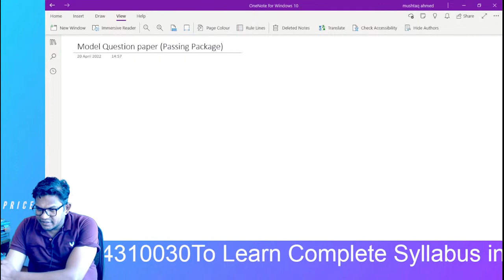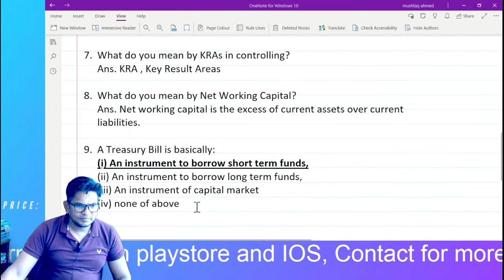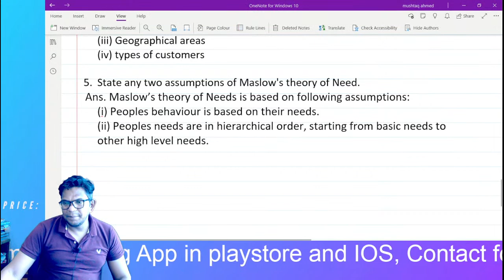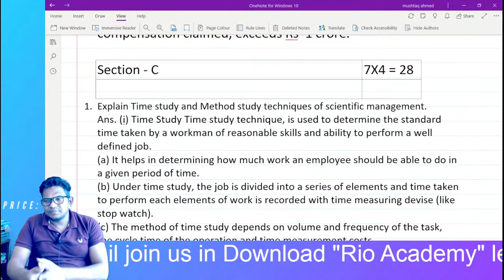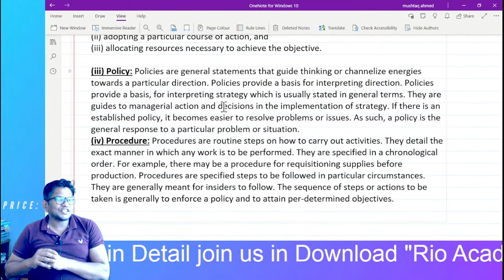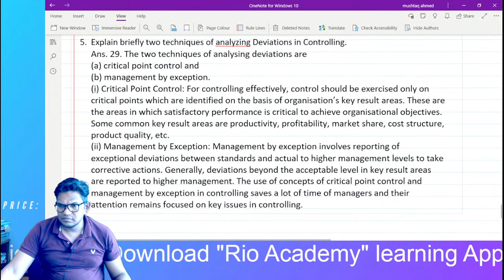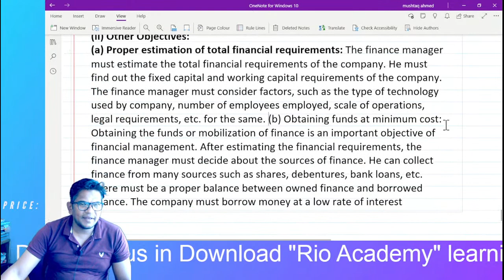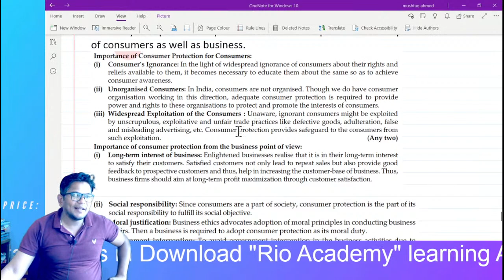2nd PUC Business studies | Passing package | Model Question Paper | Part -2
2nd PUC Business studies | Exams 2022 | Model Question Paper |

Reference Books
I PUC Accountancy
II PUC ECONOMIC
II PUC computer sciences
II PUC BUSINESS STUDIES
II PUC ACCOUNTANCY BOOK
Best Calculator
Casio @ Rs 389
Casio @ 445

GEAR USED
○ My Camera: